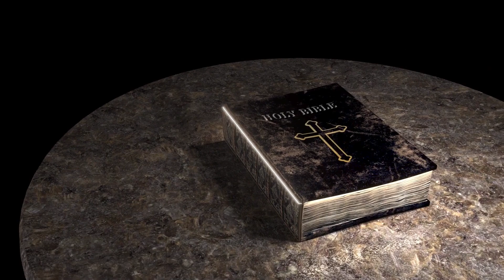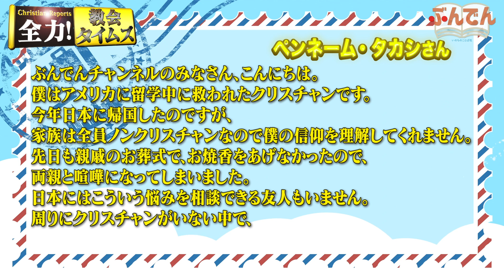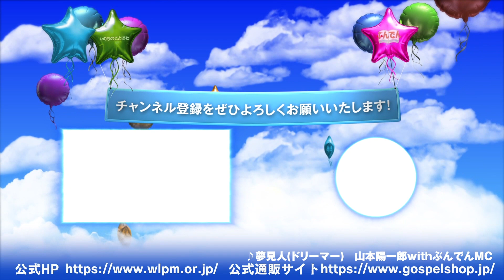【遂に砕かれた男】理解者の少ない日本の教会にアメリカ帰りの男はなぜとどまれたのか…！？【全力！教会タイムズ】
帰国者クリスチャンがテーマの「全力！教会タイムズ！」は後半戦に突入！
海外で救われて帰国すると、日本の冠婚葬祭で困ってしまう！？
「外国かぶれしやがって」と日本人に敬遠されてしまう！？
そんな悩みに、出演者たちのトークも大白熱！！

そして横山大輔の熱い証に、松谷さんの心が遂に砕かれる！？
教会タイムズ過去最高の傑作回です！

★日本の教会と繋がりたい！
★イクイップ・カンファレンスに出席したい！という方はこちら

動画の途中で流れる広告はいのちのことば社とは関係がございませんので